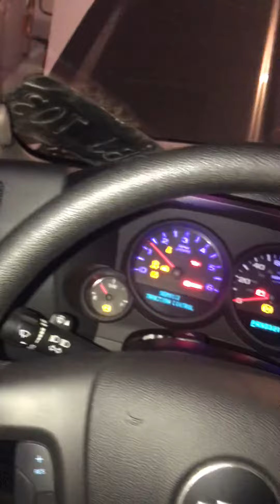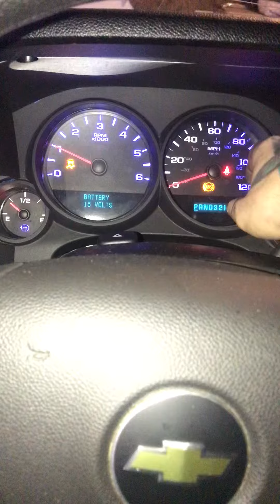Painted valve covers and cold start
4/6 dropped cammed 4.8 Silverado. I painted valve covers and going to paint rear tire wells. Soon shaving tailgate handle, getting roll pan, and a mesh wire front end.